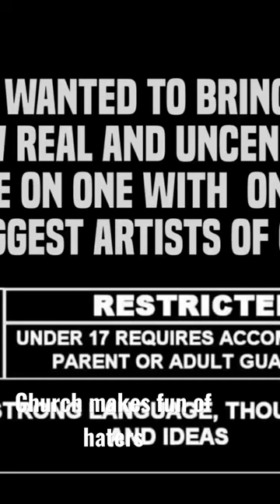Ryan Upchurch makes fun of haters upchurch rhec #615